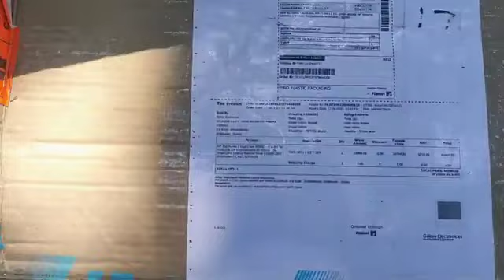Flipkart fraud | order a laptop delivered an induction stove | Long ba husiar lada thied online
Flipkart fraud